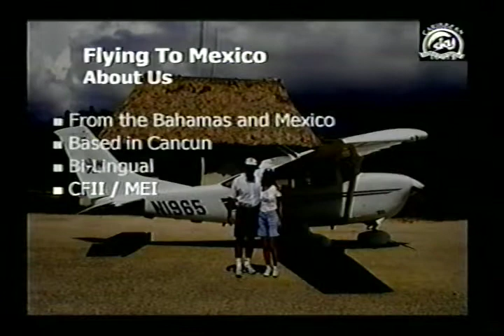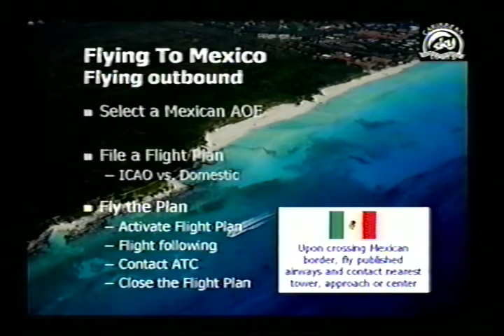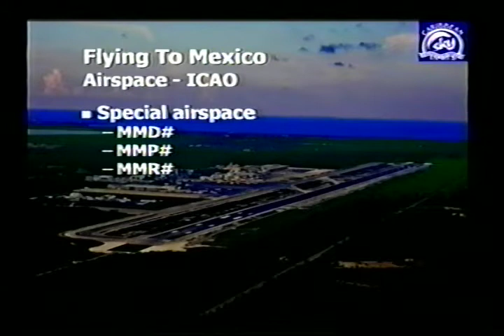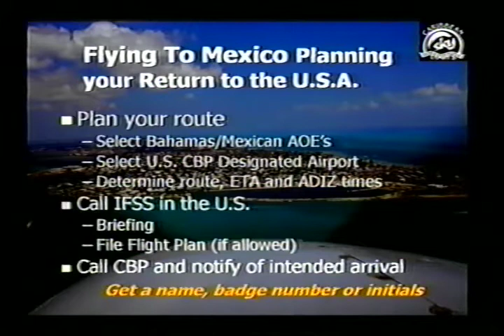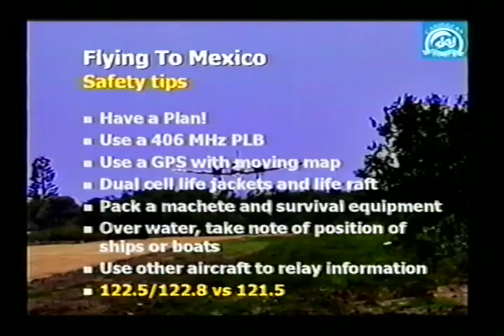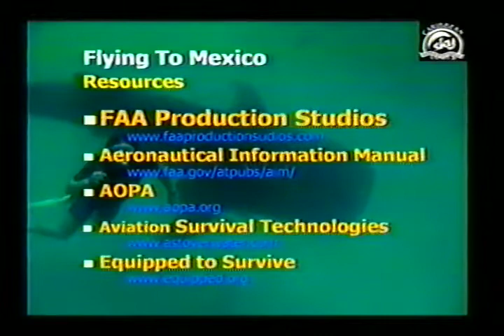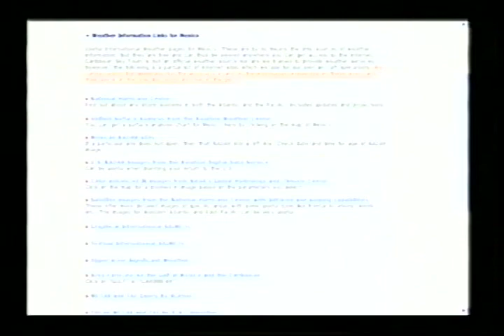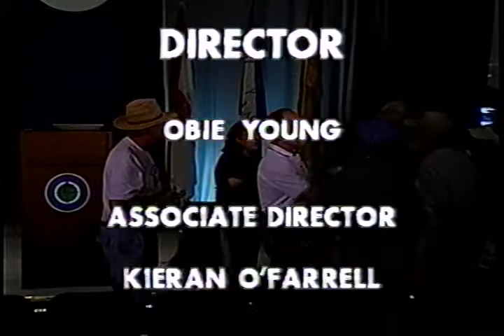Mexico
Episode 07042204
Mexico, Rick Gardner